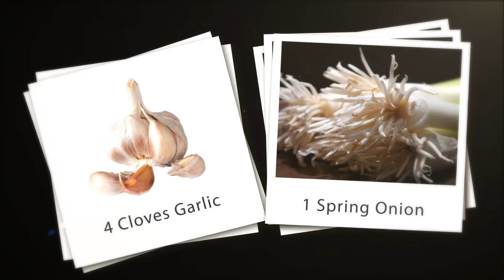Chinese Beef & Celery Stir Fry (Chinese Style Cooking Recipe)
Welcome to Xiao's Kitchen. My name is Xiao Wei, ever since my Mother taught me how to cook at an early age, I have always had a strong passion for Cooking. My family still live in Inner Mongolia in the northern part of China, where I visit each year and pick-up new Asian/Chinese recipes.

Ingredients:
200g Sirloin Steak
100g Celery Sticks
4 Cloves Garlic
1 Spring Onion
5g Ginger
1 Tsp Ground Sichuan Pepper
1 Tsp Light Soy Sauce
1 Tsp Cooking Wine
1 Tsp White Wine Vinegar
1 Tbsp Sesame Oil
3 Tbsp Cornflour

Method:
 1. Finely chop the garlic and ginger.
 2. Thinly slice spring onion and celery.
 3.  Cut the steak into thin strips.
 4. Place the steak in a mixing bowl and add cornflour.
 5.  Toss the meat and ensure an even coverage.
 6. Heat half a litre of oil in the wok until smoking hot.
 7. Place the celery in the hot oil and fry for few seconds.
 8.  Remove and drain.
 9. Place the meat into the same oil, stir and deep fry for a minute.
10. Remove and drain then discard the oil.
11. Heat 1 Tbsp oil in the same wok and add the garlic, ginger, spring onion and Sichuan pepper.
12. Fry for few seconds.
13. Add the meat, celery and stir for few seconds.
14. Add the cooking wine, vinegar and soy sauce, stir for few seconds.
15. Add salt, sesame oil and stir.
16. Immediately transfer to a dish and serve with rice.